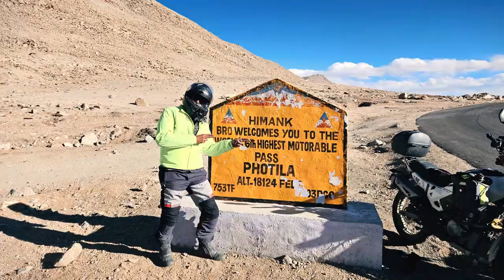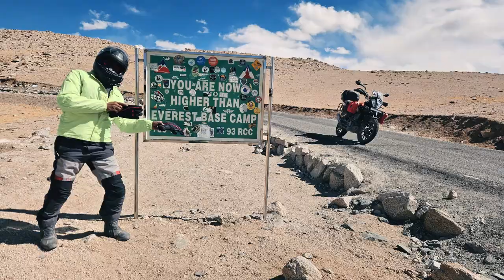EP#14 UmlingLa to Damchok(INDO-CHINA Border) | Umlingla-Damchok-Umlingla-Photila-Hanle rout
Epic Ladakh Ride: Umlingla - Damchock Hot Springs - Hanle (via Photi La) ️

 Buckle up for an adventure unlike any other!  Join me on a breathtaking journey through the rugged landscape of Ladakh, India, as I conquer the route from Umlingla to the remote Damchock Hot Springs and back to Hanle, traversing the challenging Photi La pass along the way.  This episode is packed with stunning scenery, unexpected encounters, and a dip in a natural hot spring oasis!